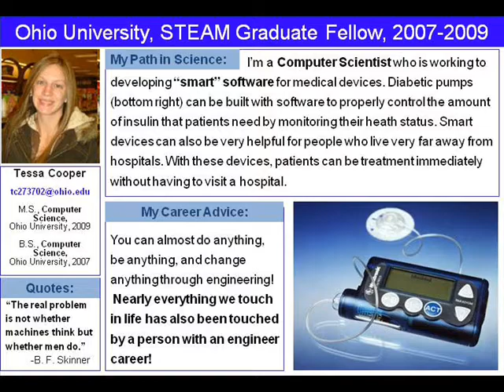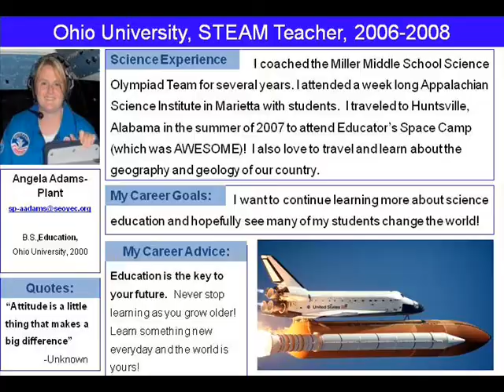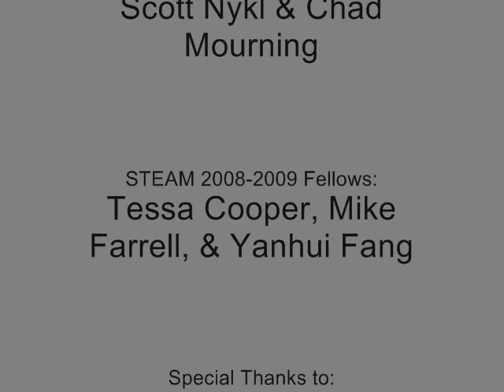STEAMiE Engine Career Explorer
A Demo of the STEAMiE Educational Game Engine. This machinima shows Career Exploration.